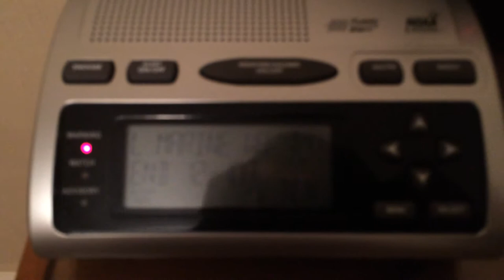EAS #122 - Special Marine Warning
First alert with my new-to-me-and-very-hard-to-use Midland 74-200. Unfortunately, it was so unexpected that I had to run across the house and back to get something to film with, and therefore missed the sirens entirely.